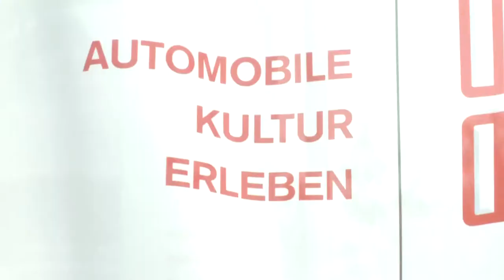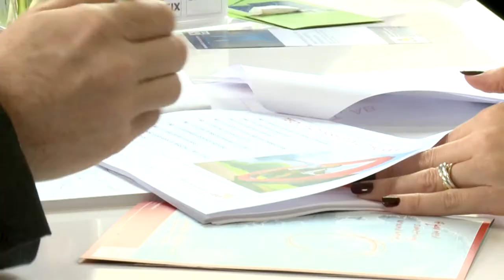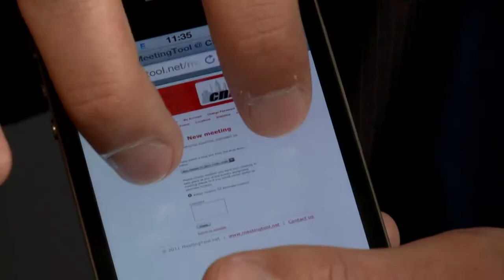cnX5 - Networking for Carriers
cnX5, the major international networking meeting & exhibition for ISPs & carriers, will take place on October 17 and 18, 2011, in Frankfurt. This year's event hosts, ancotel and DE-CIX, the carrier neutral leaders in the interconnection and peering segment, will be held jointly with Telecom Exchange, an annual networking event in New York City.